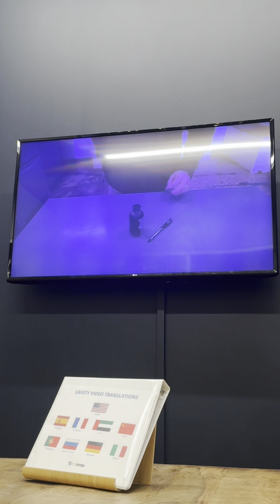My First Helicopter Doors Off Ride in America (USA) 🇺🇸🚁 | Dream Came True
Doors off Helicopter Ride over NYC 🇺🇸